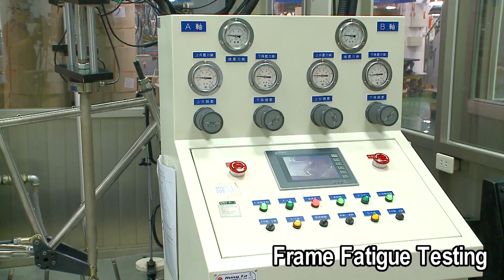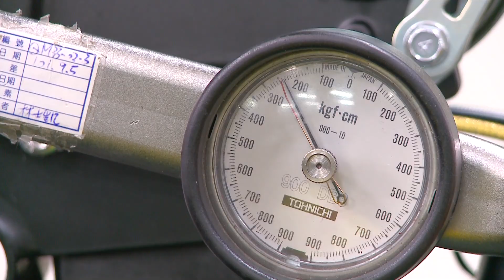MBK - Production de la gamme AX-ION 2014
Découvrez les coulisses de la fabrication de notre gamme AX-ION MBK !